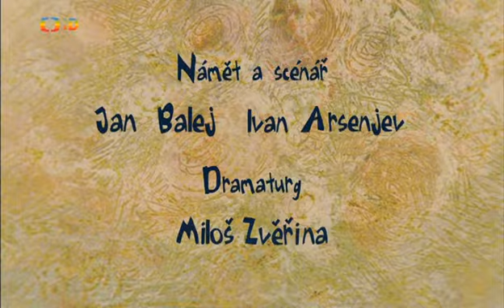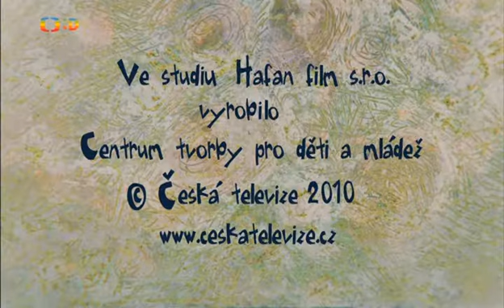Karlík, zlatá rybka 07-mexický sen